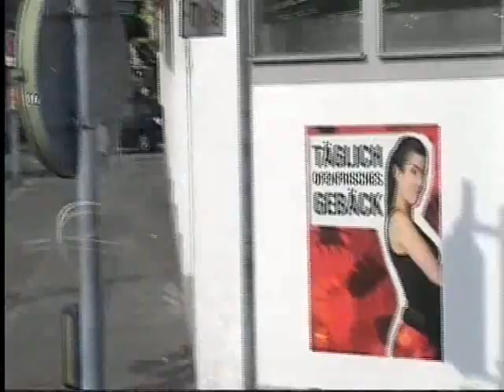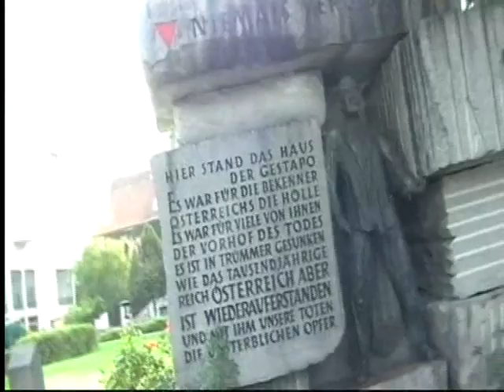driving to VIENNA